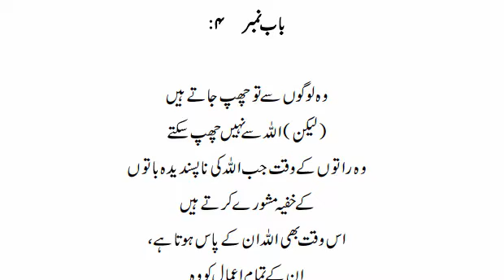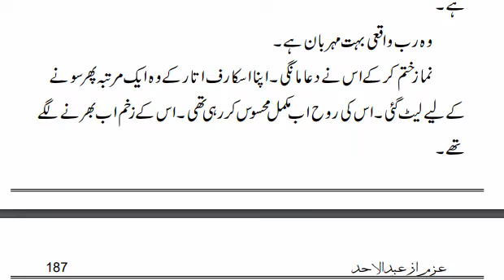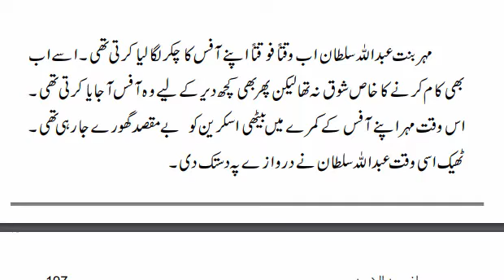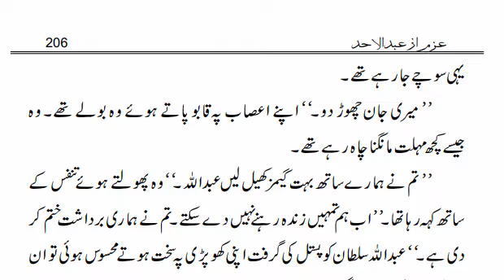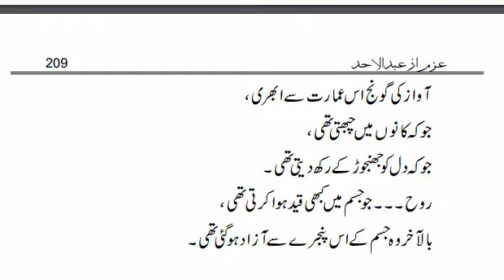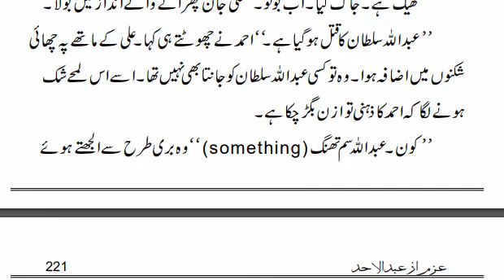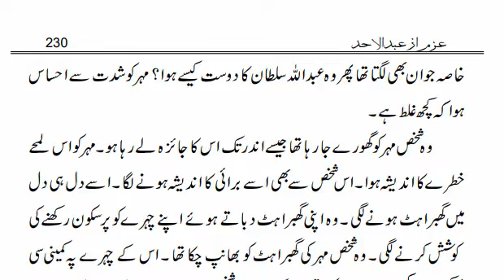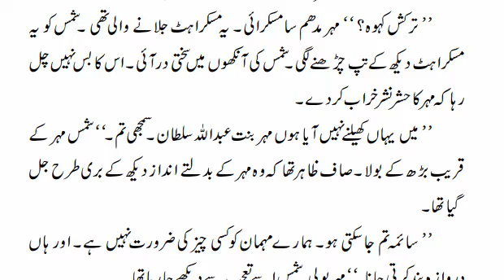Azm by Abdul Ahad - Episode 4 (Complete Audio Novel)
genre: Crime, thrill, mystery suspense, revenge, a little romance
کسی کھوئے ہوئے کی تلاش۔۔۔
گمشدہ ہیرے۔۔۔
ٹوٹے ہوئے بکھرے ہوئے انسان۔۔۔
جن کی منزل کہیں کھو گئی ہے۔۔۔
انسانی خون پہ پلتی اندھیر طاقتیں۔۔۔
خونی ہسپتال۔۔۔
اور ان میں بسے خونی طبیب۔۔!